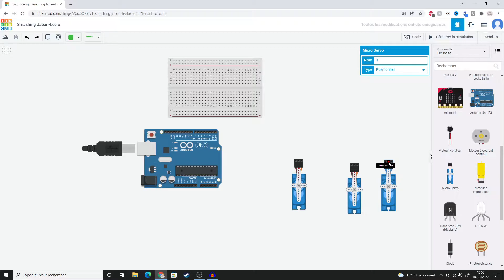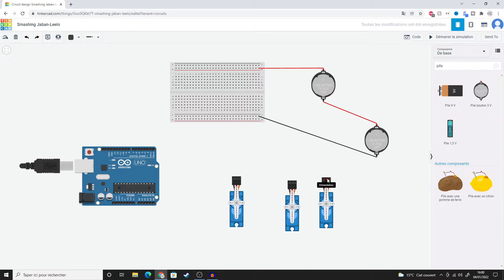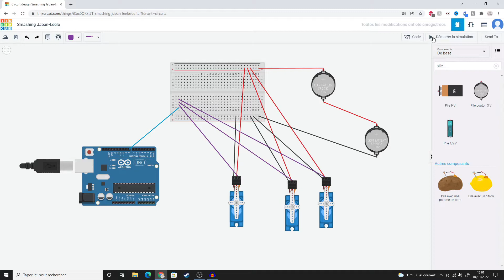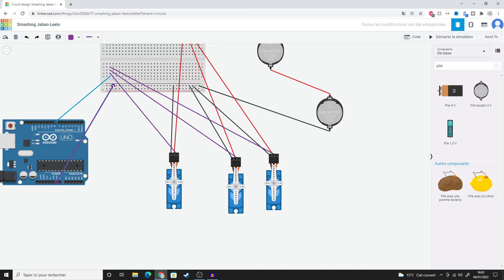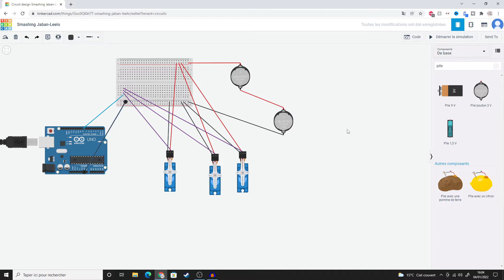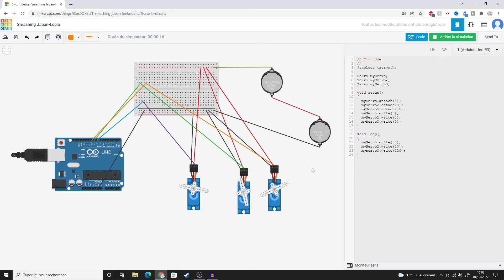Contrôler PLUSIEURS SERVOMOTEURS avec UNE SEULE carte Arduino FACILEMENT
Dans cette vidéo, on va voir comment contrôler PLUSIEURS servomoteurs à l'aide d'une seule carte Arduino UNO. Avec cette vidéo on voit comment contrôler plusieurs composants avec un seul programme. Je te présente 2 manière pour pouvoir contrôler 3 servomoteurs en même temps avec des commandes similaires  ou différentes!

Le matériel que j'utilise :
- Kit Arduino UNO
- Servomoteur seul

Si cette vidéo à été utile, dis le moi en commentaire!

Sommaire :
00:00 Introduction
00:30 Exemples d'application
00:54 Câblage des composants
03:11 Programme commande des servomoteurs (version 1)
04:22 Correction de l'erreur et premier résultat
04:52 Contrôler plusieurs servomoteurs en parallèle
06:44 Résultat du programme (version 2)
06:54 Constat sur la simulation

Toutes les musiques utilisées dans cette vidéos sont mises à disposition dans bibliothèque audio de YouTube